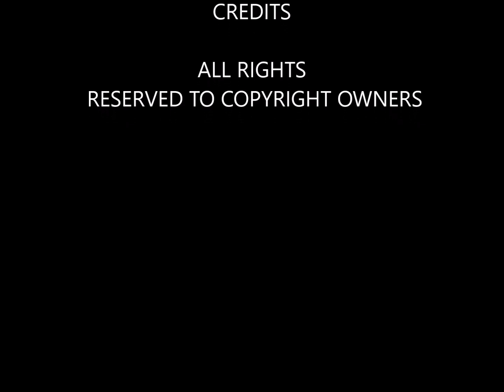TOO HOT - Written by George Brown and Kool and the Gang. cover by Marcos Mendoza, Jr.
Home recording of great tune I used to play in my hometown, Pecos, Texas. This was my last performance with our group MARO.